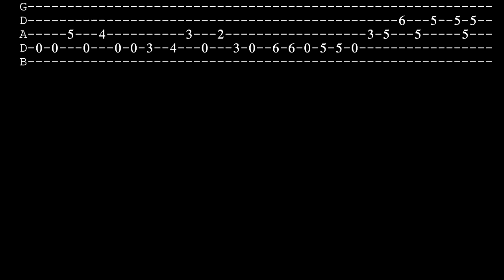Bass Tutorial : Porcupine Tree - Fear of a blank planet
Tutorial for the riff in the instrumental part of the song